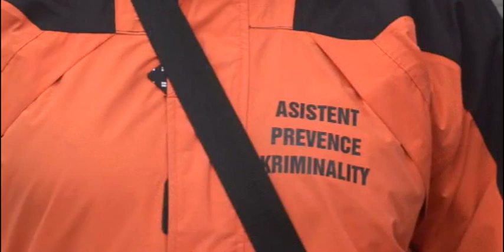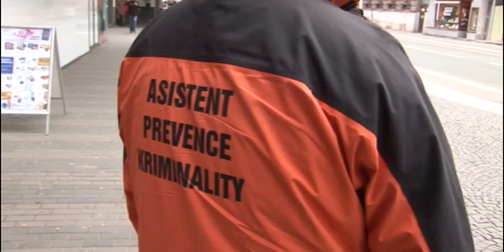Jak se žije rodinám v Hradci Králové 2015 - Horváthovi